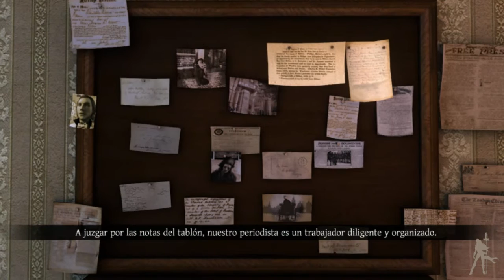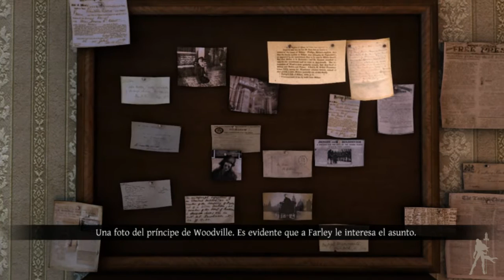El Testamento de Sherlock Holmes - Parte 9: Despacho de Farley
Aunque Holmes discrepa con Watson, estamos en un callejón sin salida, las pistas se acaban. Pero empieza a llamar mucho la atención como es posible que Farley, el redactor del Globe, se entere de todo lo que hacemos y escriba todas esas difamaciones. Va siendo hora de hacerle una visita.

Para estar informados de las ultimas novedades sobre videojuegos, podéis entrar a y disfrutar con todos sus artículos